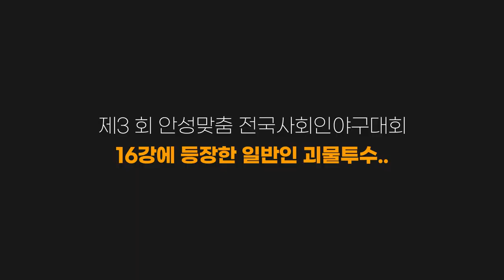일반인 맞아..? 141Km로 싹다 삼진 잡아버리는 킹반인 투수 등장!!